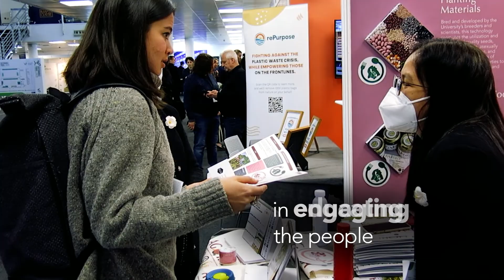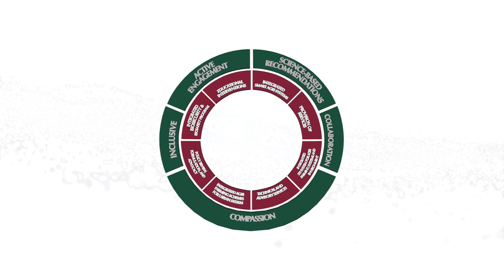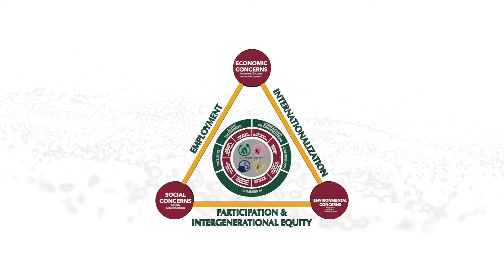UPLB | AGORA Research and Extension Agenda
AGORA, or Accelerating Growth through One Research and Extension in Action, is UPLB research and extension agenda which aims to future-proof the university's activities and direct them towards urgent concerns in food security, health, natural disasters, and governance.